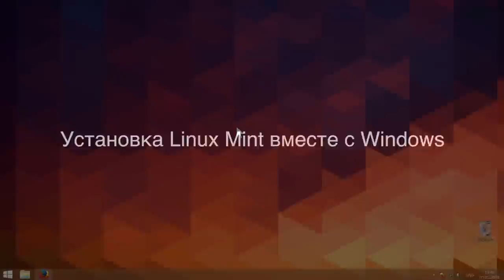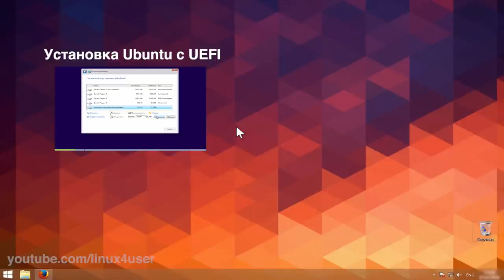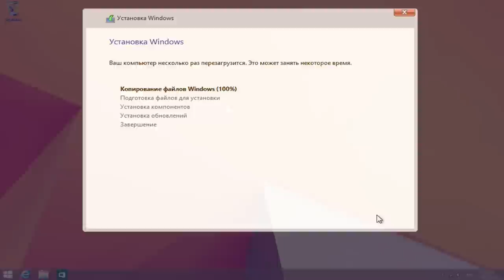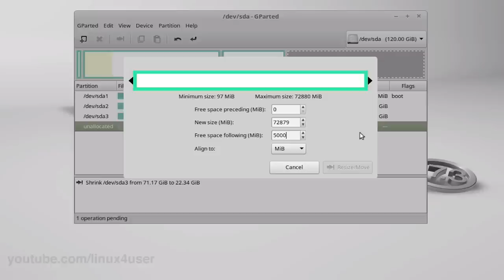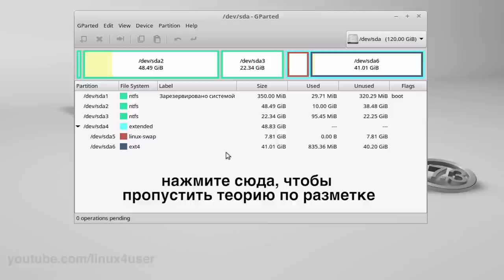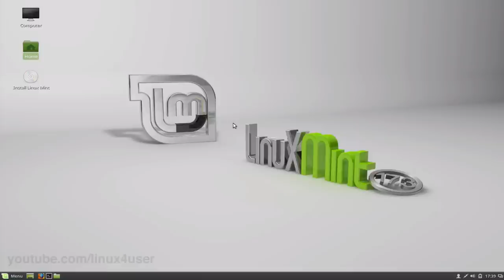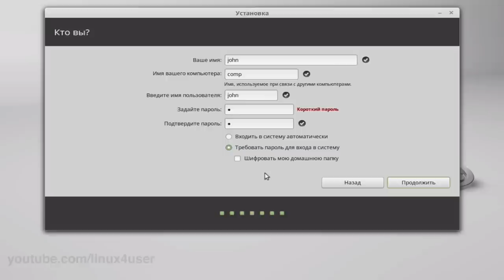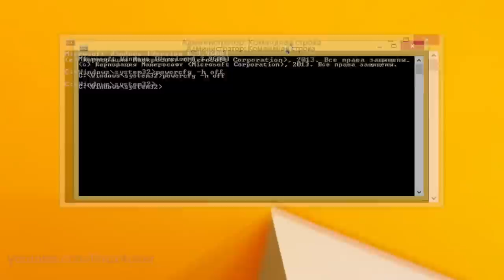Linux - Установка Linux Mint рядом с Windows. (BIOS & UEFI)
В данном видео показана установка Linux Mint рядом с Windows на компьютеры с BIOS и UEFI, с разметкой жесткого диска в формате MBR и GPT. А также посмотрев это видео Вы узнаете как установить Linux Mint не переустанавливая Windows и многое другое.(ниже смотрите содержание видео и ссылку на сайт Linux Mint)
★ Ссылка на сайт:
★ Содержание видео:
● 00:00 - Вступление;
● 00:52 - Где скачать Linux;
● 02:31 - Пояснения по поводу BIOS & UEFI;
● 05:39 - Установка Windows;
● 06:43 - Разметка жесткого диска для Linux Mint;
● 12:09 - Про виды разделов;
● 13:07 - Почему такая разметка, а не другая?
● 14:26 - Нужно ли создавать раздел Home?
● 16:36 - Нужно ли создавать раздел Boot?
● 16:48 - Какую сделать разметку для установки только Linux?
● 17:17 - Установка Linux Mint?
● 20:10 - Пояснения по загрузочному меню Grub;
● 21:24 - Решение проблемы с диском D;
● 22:29 - Заключение;
● 22:36 - Заставка в конце видео.